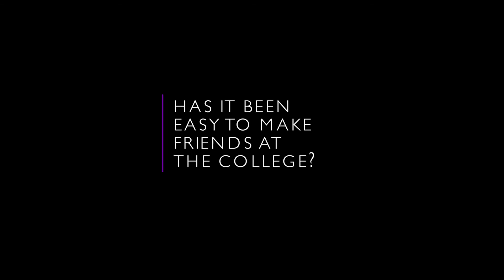Business at Lambeth College | Student POV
Find out what our students have to say about their course at Lambeth College.